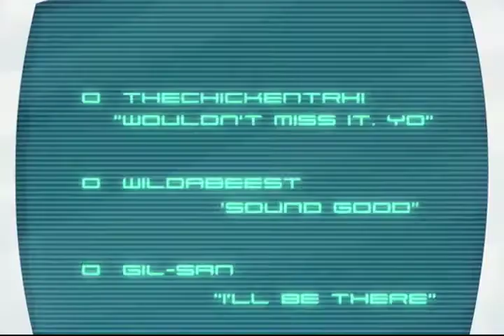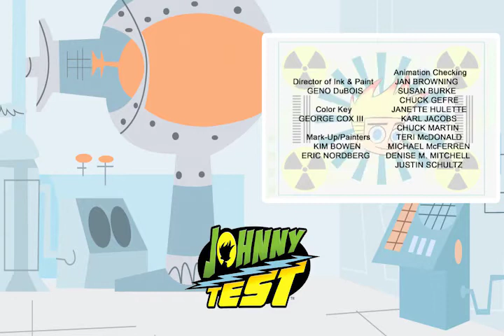Johnny Test Jahreszeit 1 Folge 4: Party Monster // Extreme Crime Stopper | Cartoons für Kinder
Sehen Sie sich hier die neuesten vollständigen Folgen von Johnny Test an!

Nehmen Sie einen Teil stacheliges Haar, zwei Teile geniale Schwestern, eine Prise sprechenden Hund, mischen Sie gründlich und das Ergebnis ist eine actiongeladene Zeichentrickserie über einen Jungen, der bereit ist, im Namen der Wissenschaft alles zu versuchen. Begleite Johnny und seinen Hund Dukey bei ihren aufregenden Eskapaden.

• Jonathan „Johnny“ Ein lästiger, unberechenbarer und weithin ikonischer 11-jähriger Junge, der der Bruder von Susan und Mary und der Sohn von Hugh und Lila ist und als Hauptdarsteller und Held in der Serie dient. Er wird häufig als "Kind mit dem flammenden Haar" bezeichnet, da er scharlachrote Strähnen in seinem gelben Haar hat. Außerdem sieht man ihn am häufigsten in grünen Cargohosen und einem schwarzen Hemd mit Kleeblatt-Symbol, das er unter einem marineblauen Hemd trägt, und einer Uhr, die er selten trägt. Weil er Susan und Mary an seiner Seite hat, kann er jeden Kindertraum leben, nur um festzustellen, dass manche Träume nicht lebenswert sind. Er ist sehr hyperaktiv und legt oft mit den Erfindungen seiner Schwestern herum, verursacht Ärger und Chaos, erweist sich aber ebenso oft als äußerst schlau, indem er seine genialen Schwestern häufig austrickst oder den Tag erobert, was auch immer an Güte auftaucht. Johnny ist auch ziemlich verwöhnt und stur, da er durch Täuschung, Erpressung oder Überredung bekommt, was er will. Johnny hat ein Alter Ego, das er "Johnny X" nennt, der ein Superheld mit verschiedenen Superkräften ist, darunter Hurrikan-Hände-Shapeshifting, feuerbetriebene Transformation, Teleportation, ESP, "Power Poots" und Flug. Ein Running Gag für diese Form ist, dass seine Hurrikanhände nie funktionieren, entweder weil das Ziel dagegen immun ist oder andere Faktoren. Er war in Janet und später in Sissy verliebt, letztere aus feindlicher Rivalität geboren.

• Dukey Johnnys anthropomorpher 16-jähriger sprechender Hund und bester Freund. Die Ursache für Dukeys Anthropomorphismus liegt in einer von Susans und Marys Erfindungen, die ihm menschenähnliche Fähigkeiten verleihen. Dukey steht, wenn Mrs und Mr. Test nicht da sind, auf seinen Hinterbeinen und nicht auf allen Vieren, wie er es tut, wenn Johnnys Eltern in der Nähe sind. Der Grund dafür ist, dass Mr. Test Susan und Mary von DNA-Experimenten verbot, wodurch sie Dukey menschenähnliche Intelligenz verliehen haben. Es gab ein paar "engpassende Anrufe" in der Serie, zum Beispiel als Mr. Test in einem von Johnnys Videospielen gefangen war und Johnny und Dukey ebenfalls in das Spiel gingen, um ihn zu retten, und Dukey aus Versehen vor ihm sprach. woraufhin Mr. Test fragte: "Hat Dukey gerade geredet?" Jedes Mal, wenn einer seiner Eltern diese Frage stellt, nachdem Dukey gerade vor ihnen gesprochen hat, antwortet entweder Johnny, Susan oder Mary mit "Nein" und ihre Eltern glauben ihnen sofort. Manchmal verkleidet sich Dukey als Mensch, wenn er in die Öffentlichkeit geht, und wird von anderen als Johnnys "haariger Freund" oder "das Kind mit der seltenen Haarstörung" angesprochen, weil der Mangel an Intellekt der Nebenfiguren sie glauben lässt, dass Dukey ein Mensch.